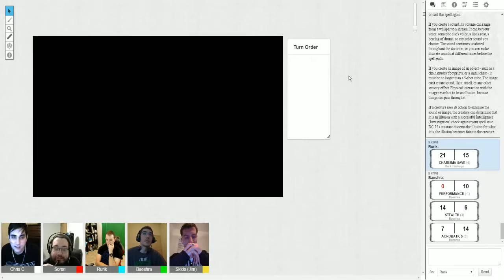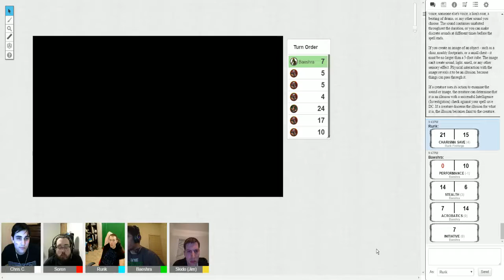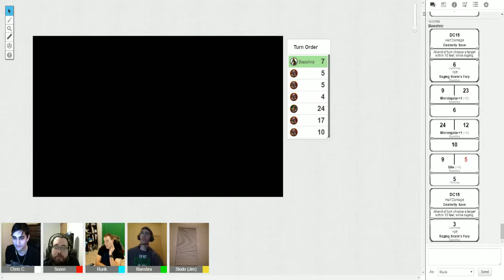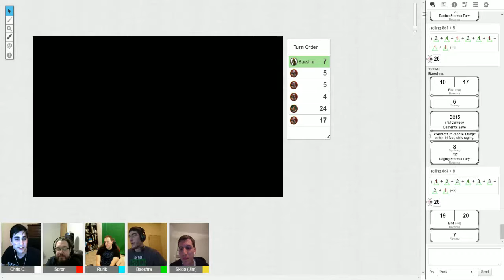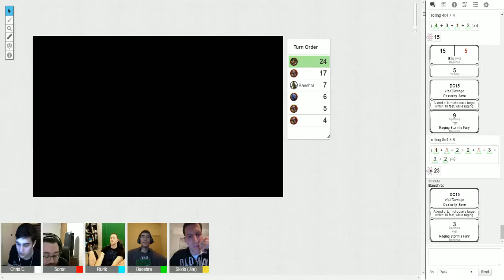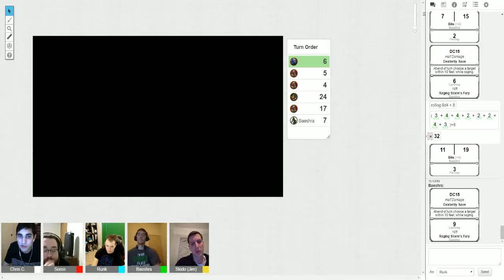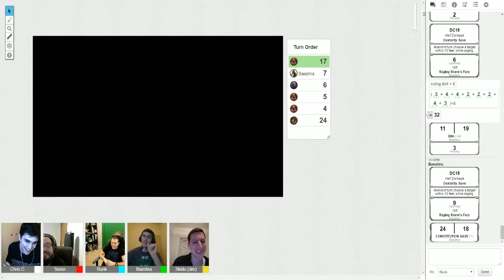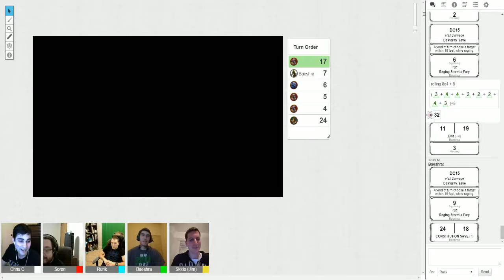Exemplars Of Autaria: Season 2, Episode 3 Sleuth, Stealth, & Smash